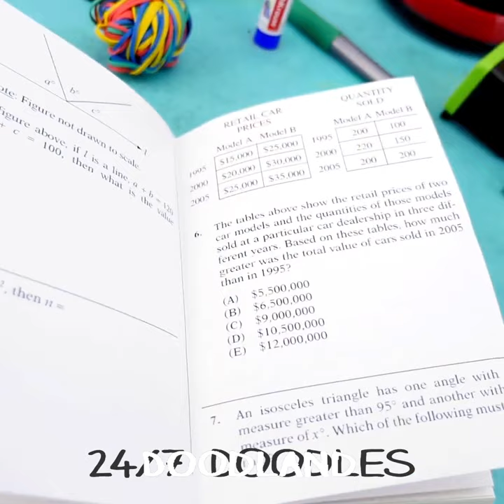AWW! Doodles Baby Explosion | RICH VS BROKE VS MEGA RICH PREGNANT Doodles by DOODLAND